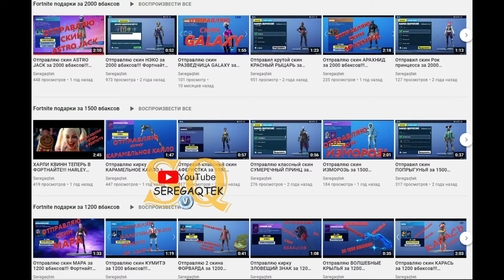НАНЕСИТЕ УРОН ТАРЕЛКЕ, КОТОРОЙ УПРАВЛЯЕТ ИНОПЛАНЕТЯНИН / ЛЕГЕНДАРНОЕ ИСПЫТАНИЕ 6 НЕДЕЛЯ 17 СЕЗОН